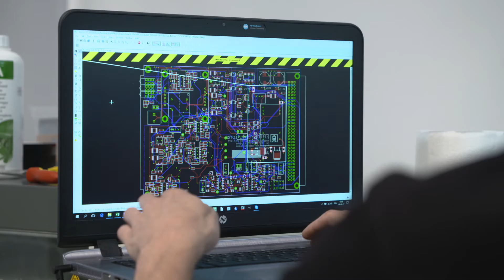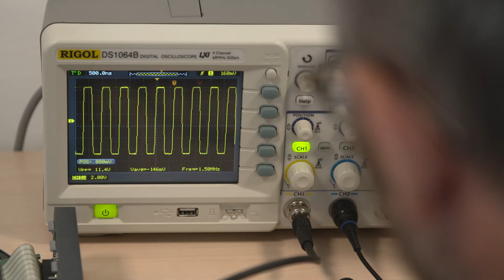ERTMS Solutions Presentation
ERTMS Solutions consistently creates innovative products that alter the railway signaling world. This is what has made us an industry leader. We not only operate as the only company of our kind to offer testing, maintenance, and software protocol services that are compatible with the European railway signalization standards ERTMS/ETCS but also, maintain the agility to tailor our products to existing national standards.